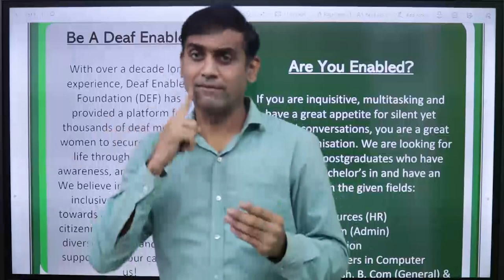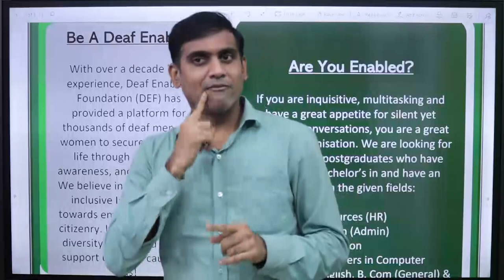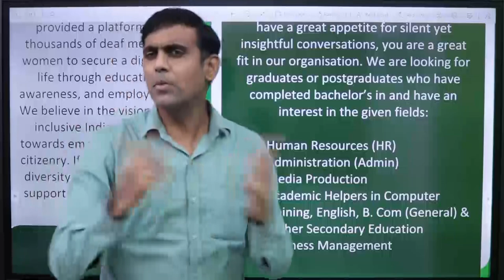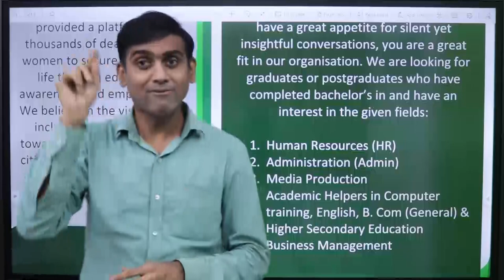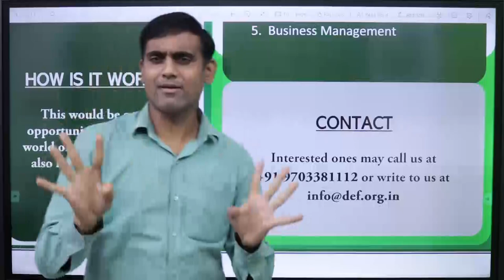DEF Announces Internship Opportunities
Have you got the skills that could help the deaf community? Are you just out of college? Most importantly, do you have the heart which cares for others? Deaf Enabled Foundation gives you an opportunity you wouldn't want to miss!